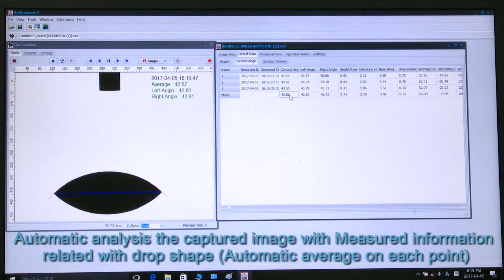SEO's Contact Angle Analyzer, Phoenix-MT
Surface Electro Optics Co., Ltd